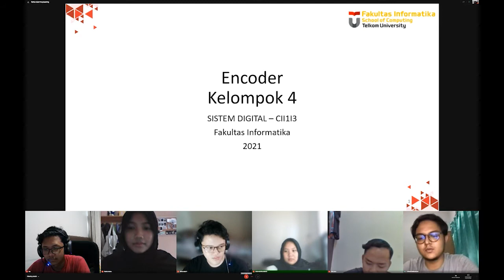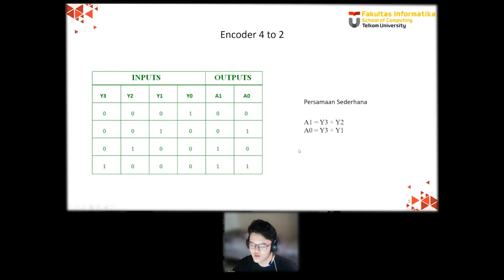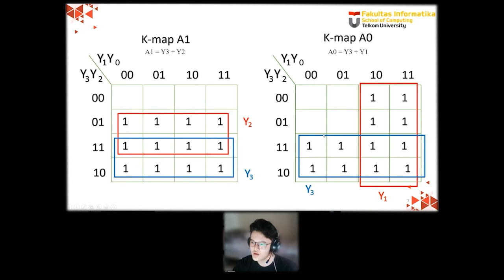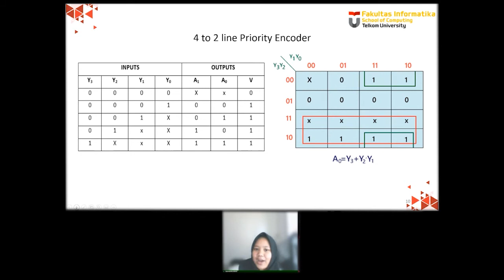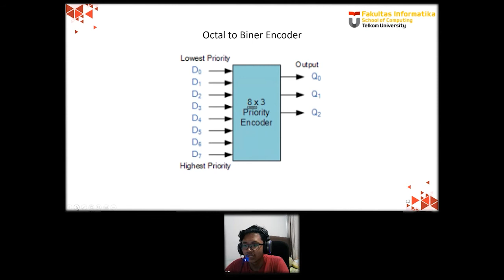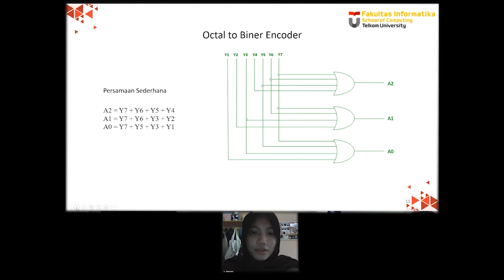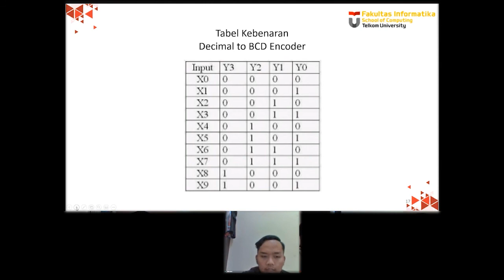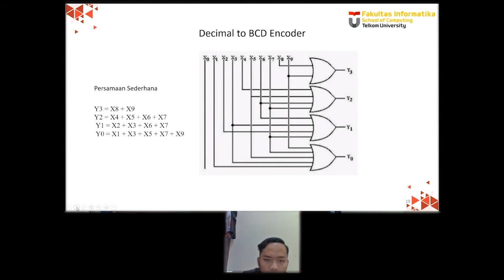Tugas Presentasi Sistem Digital Kelompok 4 Encoder IF-44-09